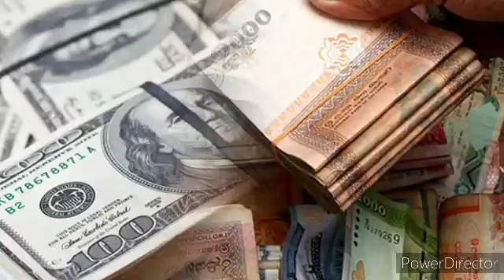இலங்கை ரூபாவுக்கு ஏற்பட்ட நிலை